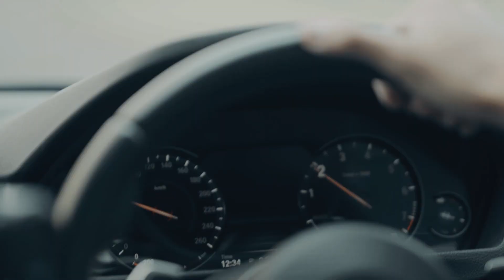Challenge your limit - Exascend x Ezrontarigan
Get it on marketplace - Camera Shop Bintang Mas
Camera Shop Bintang Mas - Produk Resmi & Terlengkap | Tokopedia